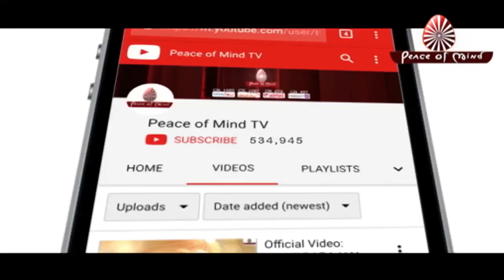आज की मुरली का सार 16-08-2019 | Aaj Ki Murli Ka Saar | BK Murli Chintan By Bk Suraj | Murli Essence